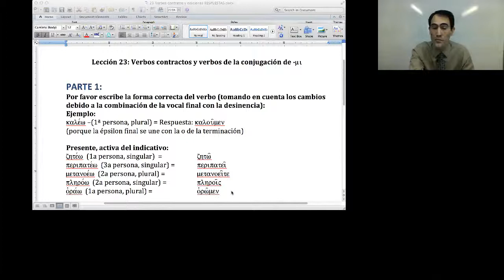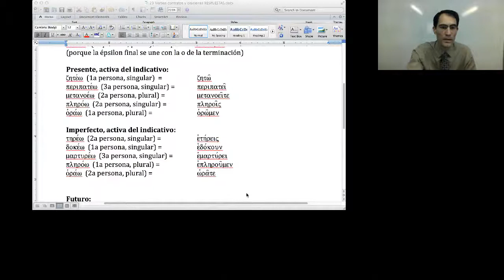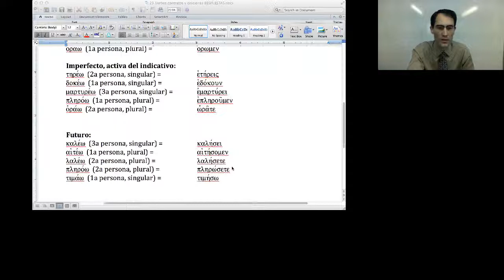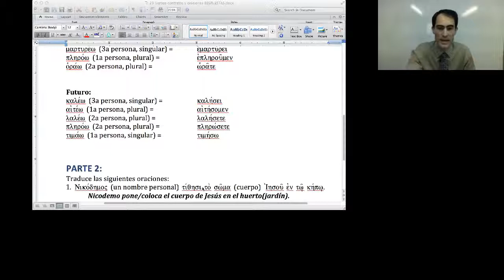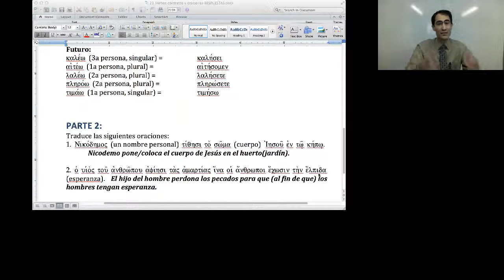GRIEGO BIBLICO NIVEL INTERMEDIO 39/40 IBIT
Segundo Curso de Griego Bíblico para Principiantes, dictado por Kevin Montgomery, Sub-Director y Profesor del Instituto Bíblico Internacional de Texas.